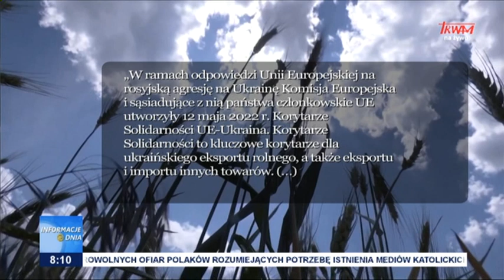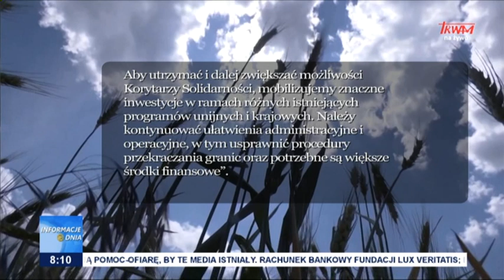Wsparcie eksportu produktów rolnych